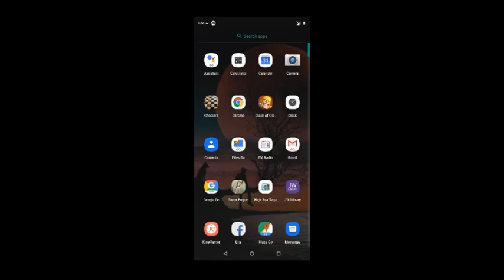How to Duplicate Items like RainCatchers In GREEN PROJECT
Hi guys so... I'm showing you how to duplicate items in Green Project. Duplicate Green Project